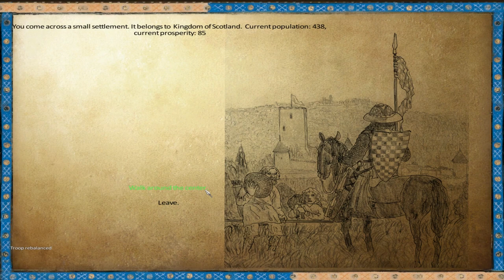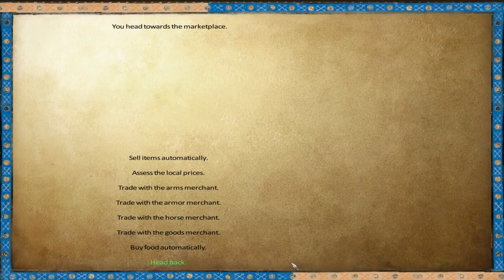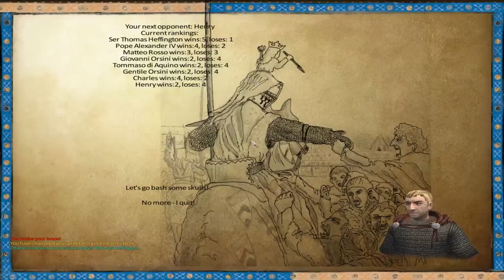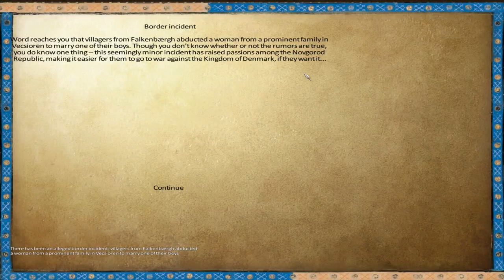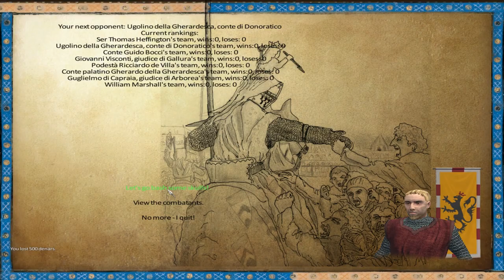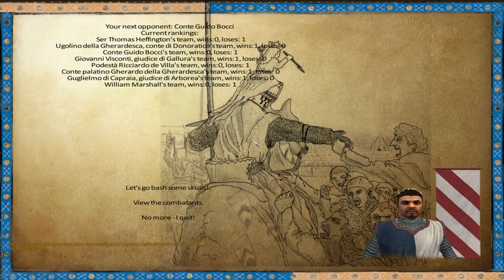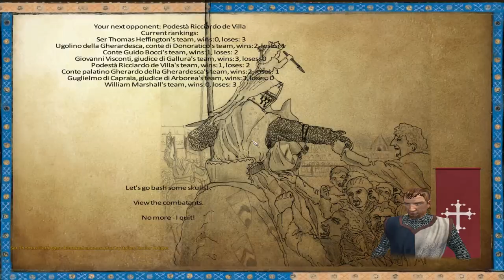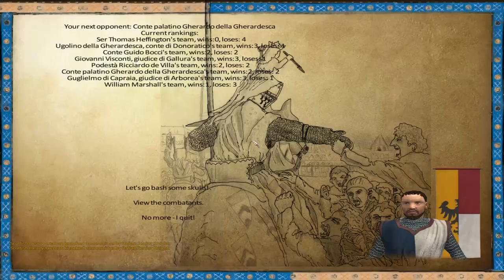[21] Anno Domini 1257AD (Warband mod)